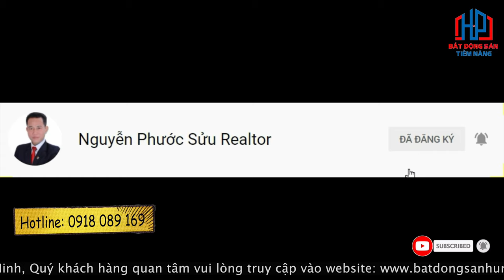Bán nhà khu Tân Quy Đông Quận 7 Mặt tiền 30m 6x15m Giá 29 tỷ | Phước Sửu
✔ Xem thêm nhiều dự án đầu tư nổi bật tại đây :
Trân trọng!